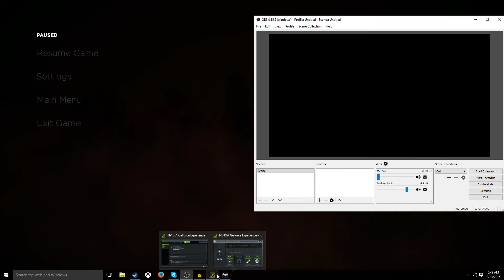BATMAN TELLTALE 2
VALKILMEROMG is BATMAN